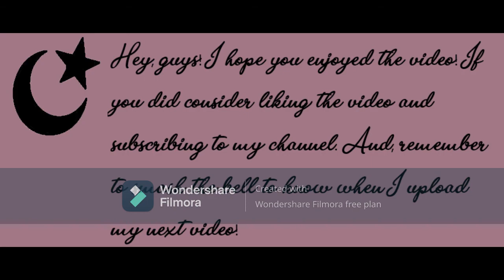FNF - Mid-Fight Masses I All Songs (Soundtrack) [HD]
Title: FNF - Mid-Fight Masses I All Songs (Soundtrack) [HD]
Songs:
Timestamps:
0:00 - Parish
1:49 - Worship
3:48 - Zavodila
6:07 - Gospel
9:14 - Casanova
MOD DELETED.
Mod Creators - Mike Geno, kuroao_anomal.
Song Makers - Mike Geno, kuroao_anomal.